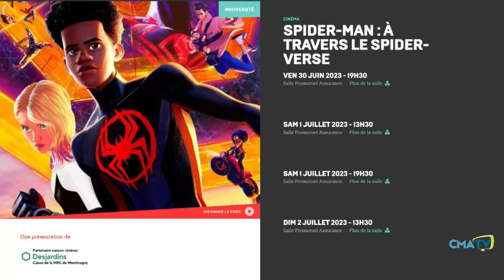Chronique culturelle du 7 juin 2023